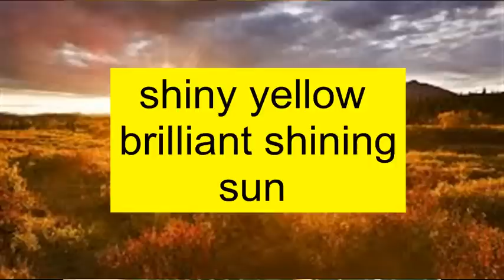all the little things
here is the music video for all the little things. dedicated to everyone who is grateful to be alive.